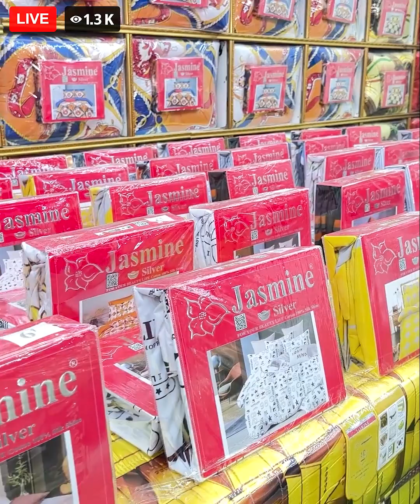ប្រូម៉ូសិន ឆ្នាំថ្មី 143$ ថែម 11មុខ + ហ្វ្រីដឹក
ពូកសណ្ឋាគារ ទន់ល្អ 2 តឹក គេងលក់ស្រួល